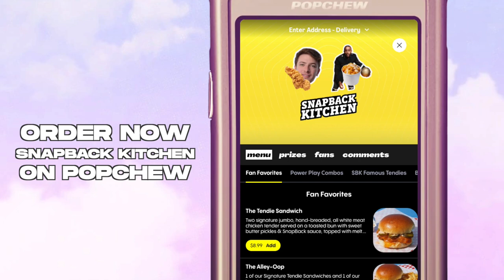$1,000 Up For Grabs in MLB The Show Franchise | Ep.7 Road to Snapback World Series